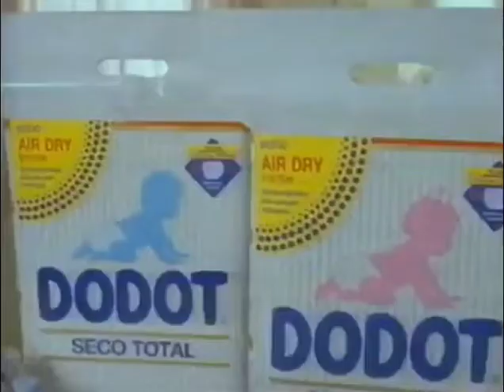Dodot - Año 1988